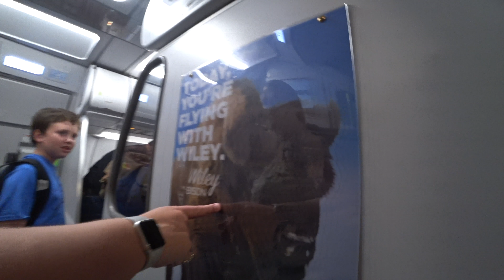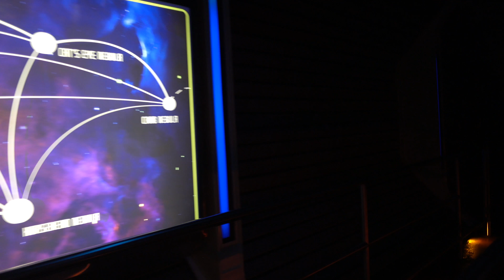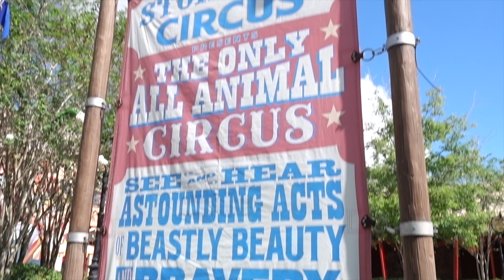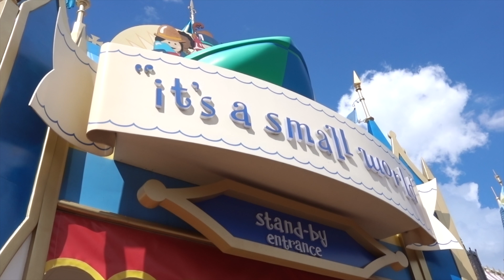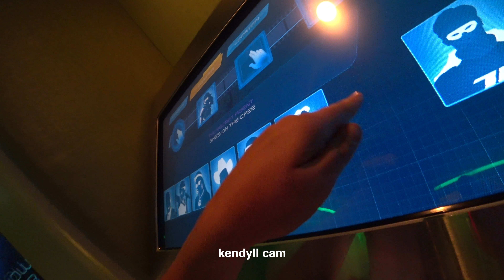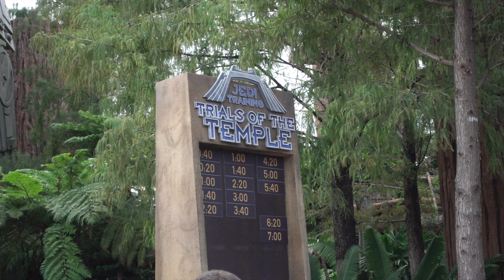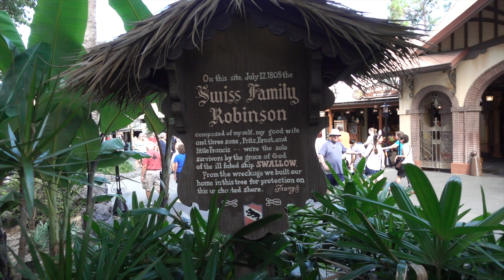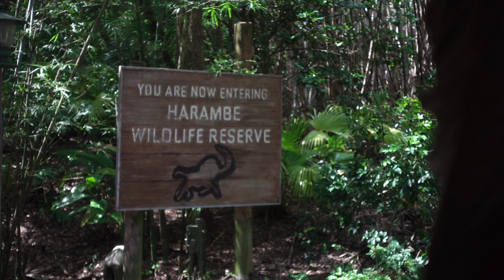DISNEY WORLD 2018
* Mom did you know if I wanted to draw a zebra I would just need one pencil.
* Grammy takes a hard and fast tumble in front of one of the nicest restaurants in all of Disney at the California grill.
* Ashley liked riding avatar and riding expedition Everest in the dark.
* Getting to ride slinky dog months after it opened.
* Dad winning at both shooting games by a long shot.
* Celebrating Harrison’s birthday with hiding gifts around the room.
* Harrison was 44” so he could ride almost anything but would duck under the measuring stick.
* Harrison’s first time on space mountain.
* Harrison rode the carousel but had to choose a horse with weapon and bombs on it.
* Harry loves dumbo and magic carpet and Astro orbiter and tricerpotop spin.
* Fireworks on top of mk
* The kitchen sink desert at the beaches and cream.
* Carolyn and Braxton won test tack at ecpot.
* Chadwick sweated a mickey into his shirt daily.
* Kendyll faces her stage fright to fight the dark side and defeat Kylo ren.
* Kendyll was the one kid that found peace on tower of terror.
* Harrison gets over his fear of Stotch
* Kristi getting up at the crack of dawn to take her girls to meet the Princesses
* Carlynn- “that we were all together”
* Carlynn’s first upside down roller coaster that she liked.